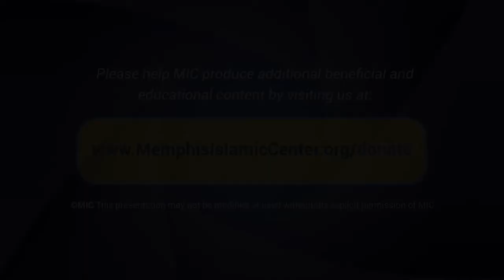Pearls from the Quran (Ramadan 2017 Part 15) Shaykh Yasir Qadhi: The Blessings of Zakat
In today's Khatirah, Shaykh Dr Yasir Qadhi delivers a reminder about one of the primary pillars of Islam, which is Zakat. He also provides a number of blessings and dangers of Zakat. The word Zakat linguistically has two meanings, to purify and to grow. Allah(SWT) has commanded us more that 70 times in the Qur’an to give Zakat. By giving Zakat, one is not only purifying, but also growing that same wealth at the same time.

Find out more in today's Khatirah above